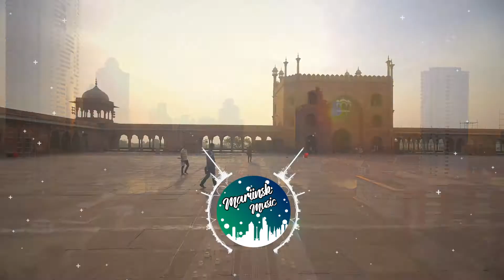Reorder - Escape The Ordinary